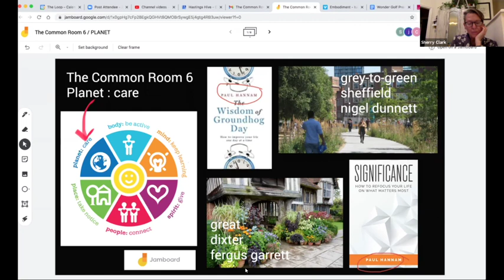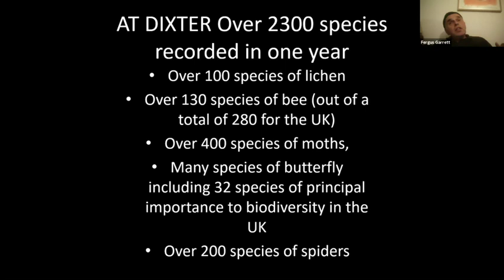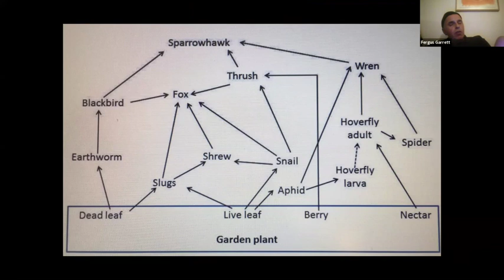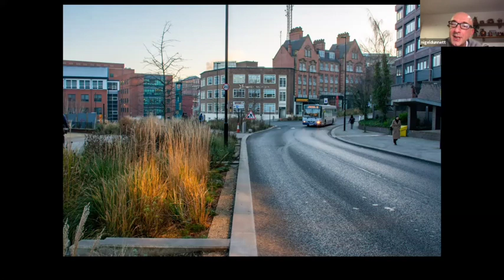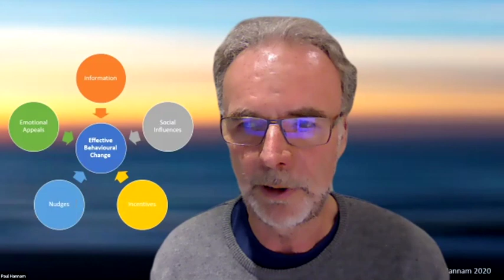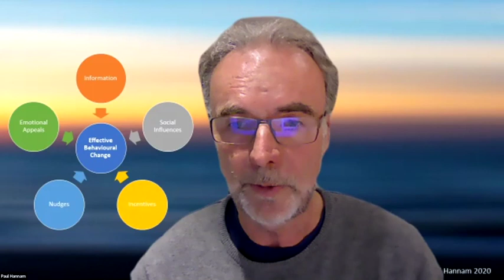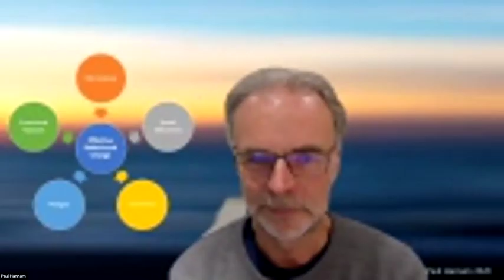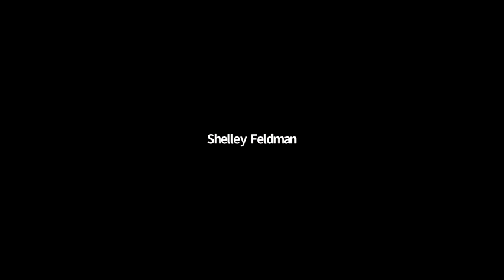Hastings Emerging Futures - Urban biodiversity and behaviour change - The Common Room Session 6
For Session 6 of the Hastings Emerging Futures Common Room sessions we invited three fascinating biodiversity and behaviour change experts to stimulate a lively planet-themed discussion.

Paul Hannam (author of Significance, environmental psychologist, consultant in leadership and resilience)

Our conversation gave us food for thought on the proposed Hastings Garden Town project and ways of garnering support for this and other emerging futures projects.